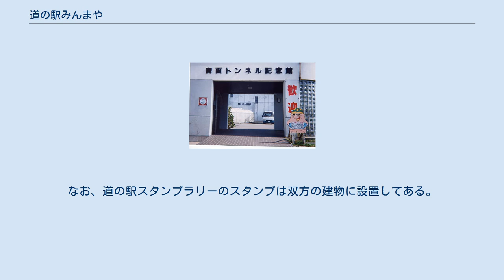道の駅みんまや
道の駅みんまや（みちのえきみんまや）は、青森県東津軽郡外ヶ浜町にある国道339号の道の駅である。
愛称は龍飛岬。
 津軽半島最北端の竜飛崎近くに位置し、青函トンネル記念館および竜飛ウィンドパーク展示館の2つの展示施設などから構成される。
このうちウインドパーク展示館は施設としては「閉館」となっているが、トンネル記念館と廊下で繋がっており、記念館経由で建物内に入ることができる。
 なお、同駅は毎年11月上旬から翌年4月下旬までの間、冬季閉鎖される区間にあるため、この期間は全館休館となる。
 青函トンネル記念館入口 1988年（昭和63年）3月11日に青函トンネル記念館として完成した。
大きな吹き抜けの壁に青函トンネルの構造を知るパネルなどが展示されており、2階部分では映画も上映されている。
 一般財団法人青函トンネル記念館が運営する鉄道路線（ケーブルカー）で、青函トンネル記念館と青函トンネルの体験坑道を結んでいる。
 当初は青函トンネル竜飛斜坑線の体験坑道駅と青函トンネル内にあった北海道旅客鉄道（JR北海道）海峡線の竜飛海底駅との連絡はなかったが、海底駅見学整理券（旧称・ゾーン539カード）を利用する見学コースが開始されたことに伴って、鉄道からも利用できるようになった。
海底駅側から入る場合は地上に出ることはできたが、記念館側から入る場合は海底駅ホームへ行くことはできなかった。
なお、竜飛海底駅は2013年（平成25年）11月10日をもって休止、2014年（平成26年）3月15日で廃止されたが、その後も斜坑線の運行は継続している。
 道の駅の登録証は東北電力竜飛ウィンドパーク展示館にあるが、展示館は無料休憩施設のみで、隣接する青函トンネル記念館に特産品販売所およびレストランがある。
なお、道の駅スタンプラリーのスタンプは双方の建物に設置してある。